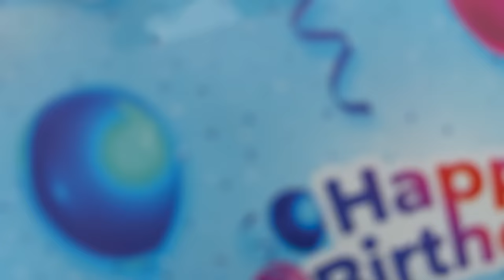SORRY CRUSH | ANDRAKE STORY